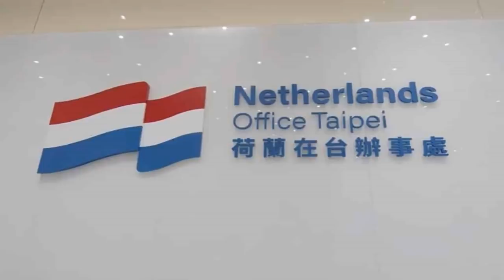TQ: ép đặt tư tưởng TC Bình lên toàn thế giới